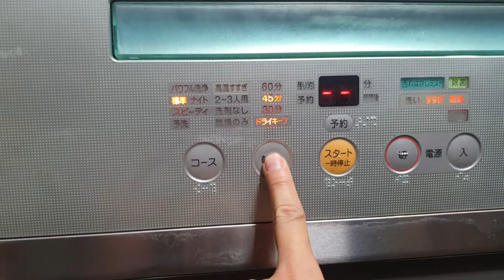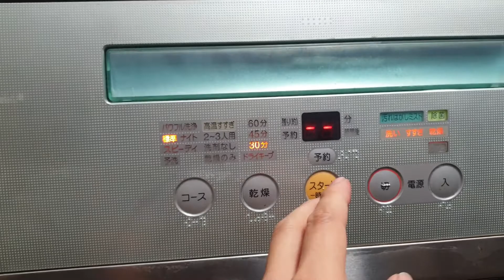0989897559- Máy rửa bát vừa rẻ lại vừa bền...23/06/2021